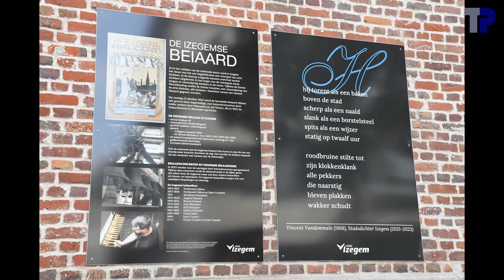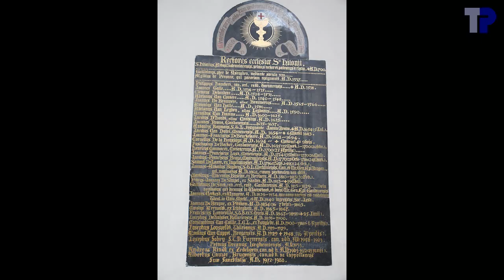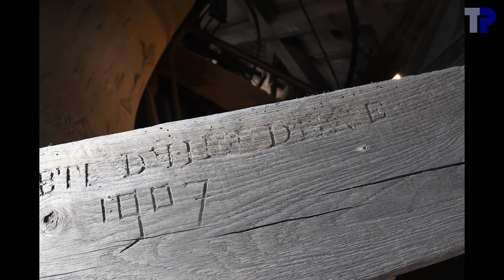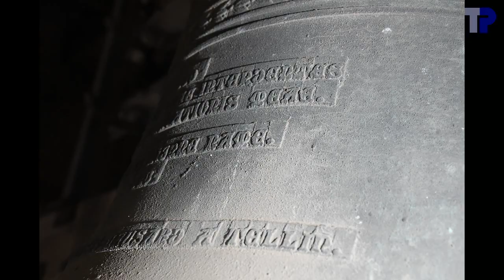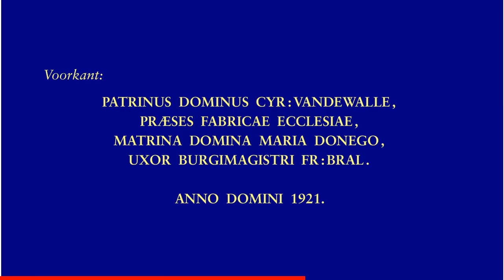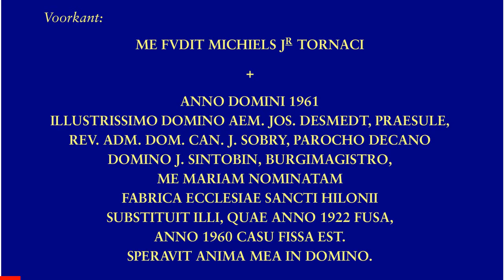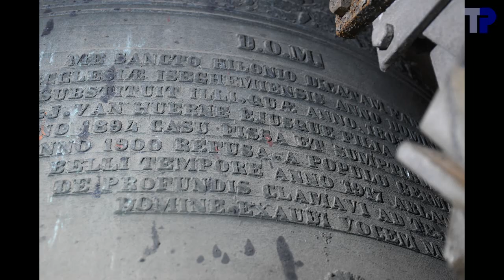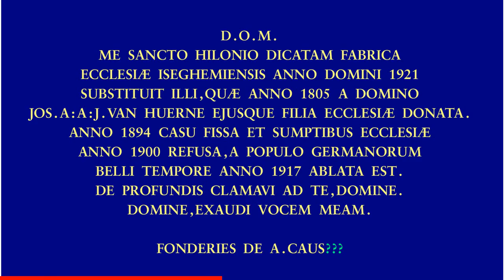Izegem, Sint-Hilonius- of Sint-Tillokerk, luidklokken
4 luidklokken / ringing bells / cloches de volée:

1. Hilonius
.A. Causard, Tellin, 1921
.des1-1 --- reb3
.147.3 cm --- 2109 kg
2. Maria
.M. Michiels Jr., Tournai, 1961
.es1-24 --- mib3
.135.1 cm --- 1484 kg
3. Joseph
.f1-17 --- fa3
.116.2 cm --- 1034 kg
4. Carolus
.Slégers-Causard, Tellin, 1920
.cis2-11 --- reb4

Klokken 1 en 3 hebben nog de oude ophanging en luiden synchroon.  Klok 2 daarentegen heeft een moderene ophanging en luidt een stuk sneller.  Het lijkt ons dat klokken 1, 2 en 3 vroeger synchroon luidden.

Merk op dat op klok 4 MIJNNE met twee N'en gespeld wordt.  Op klok 4 lezen we FONDERIE, maar op klokken 1 en 3 wordt dat FONDERIES.  Op klok 3 vinden we een ligatuur in PRAESES maar niet in FABRICAE en ECCLESIAE op dezelfde lijn.  Het verschil tussen punt en komma is op de klokken van Causard soms moeilijk te maken.  Op klok 1 is de tekst onderaan met de naam van de gieter beschadigd, maar de kans is groot dat die identiek is aan de tekst op klok 3.

Merk de gelijkenis tussen de tonen van het gelui van Sint-Tillo in Izegem met dat van de Sint-Jacobskerk in Gent.  Klokken 1, 2 en 3 klinken iets hoger in Gent, maar klok 4 heeft tot op de cent dezelfde toon (voor zover de slagtoon volledig door de nominaal bepaald wordt).  Ook in Gent luidden de klokken vroeger synchroon, maar met rechte assen en dus met een hoger tempo.  Maar in Gent luidden ze alle 4 synchroon, terwijl in Izegem klok 4 een duidelijk veel hoger tempo heeft dan de drie andere.

00:08 Sfeerfoto's buiten met kwartiermelodie
00:51 Sfeerfoto's binnen met halfuurmelodie
01:58 Sfeerfoto's in toren met driekwartmelodie
03:15 Klok 4
03:19 .Foto's
04:01 .Opschrift
04:13 .Kleppen
05:12 .Luiden
06:47 Klok 3
06:51 .Foto's
07:30 .Opschrift
07:48 .Luiden
11:11 Klok 2
11:15 .Foto's
11:41 .Opschrift
11:55 .Luiden
15:33 Klok 1
15:37 .Foto's
16:24 .Opschrift
16:32 .Luiden
19:34 Uurmelodie
20:32 Feestgelui
26:30 Volgelui
32:32 einde

Met dank aan Johan Degroote voor de organisatie van het bezoek.  Dank aan de heer Dirk Vanwalleghem voor het onthaal en de toegang tot de toren en aan de heer Rudy Folens voor de informatie ivm het "luiden van de klokken", voor het onthaal en de toegang tot de toren.  Dank aan Johan Degroote en Tim Martens voor de hulp bij de opnames.